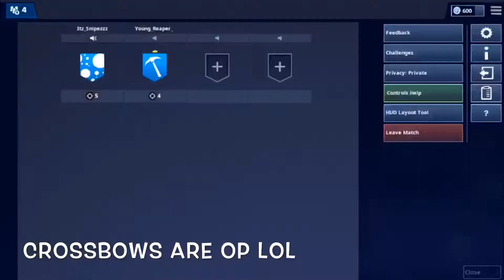Crossbows in Fortnite are OP LOL